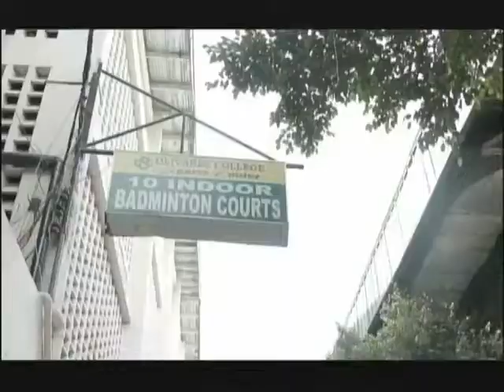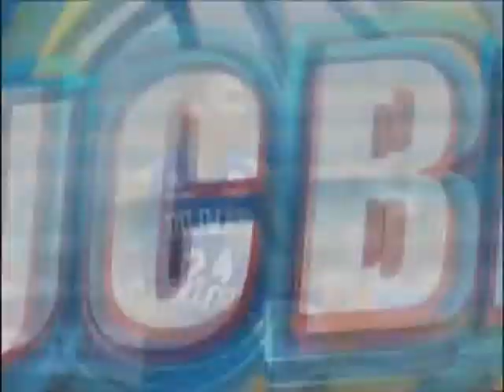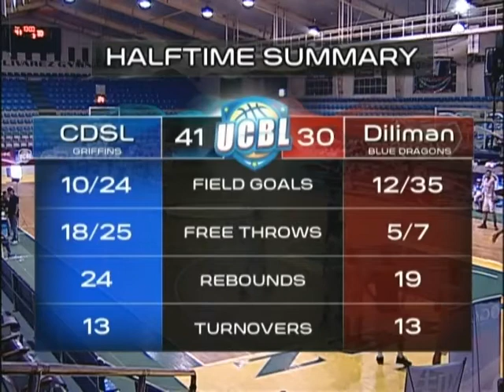Nov. 10, 2016 CDSL vs Diliman